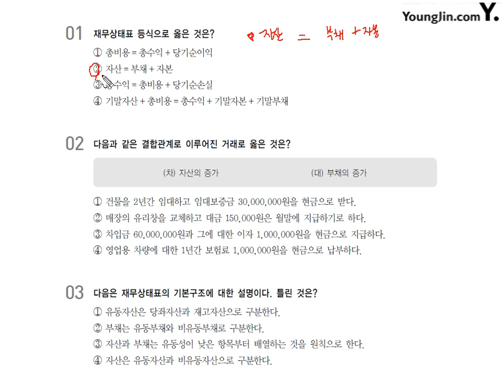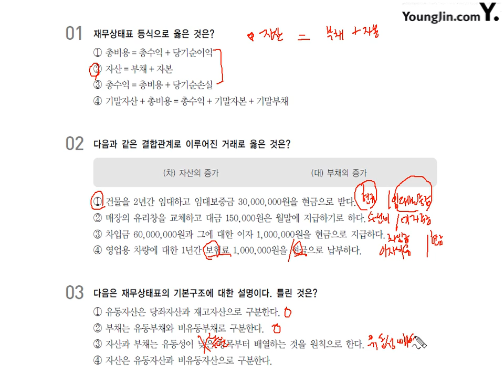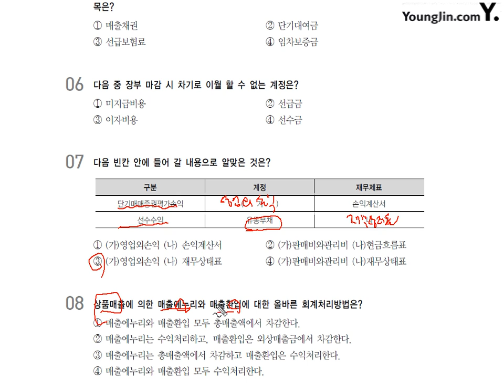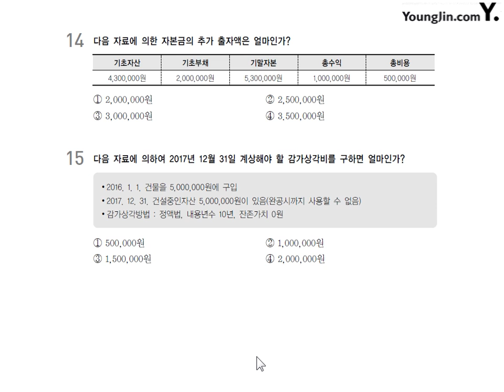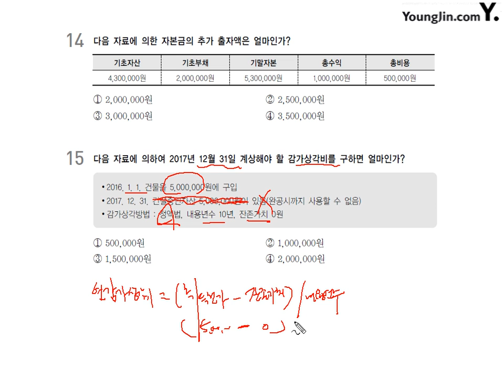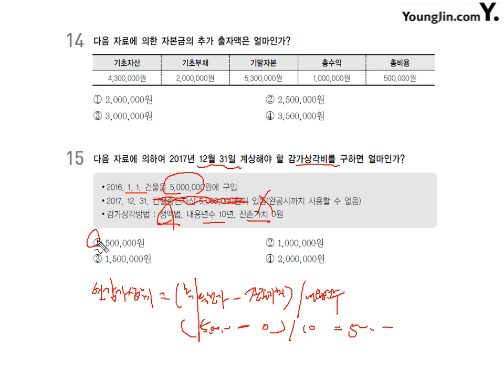[기출] 2016년 04월 10일 - 이론시험